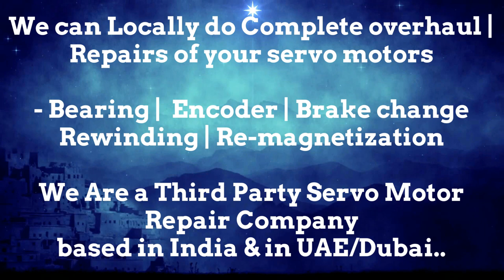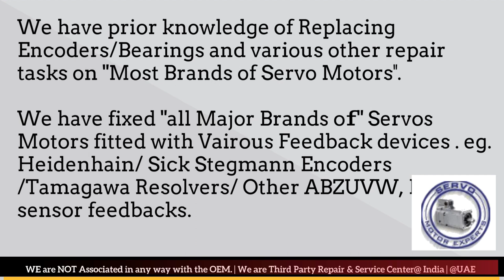Hermle CNC Service Repair Servo Motor Drive parameter Bangluru Chennai Delhi Mumbai Pune, Faridabad